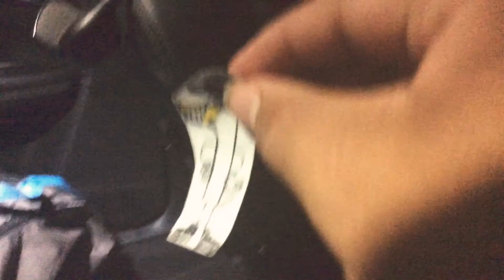QuakeGirl And Quake The Worm Monster Part 67 (2020)